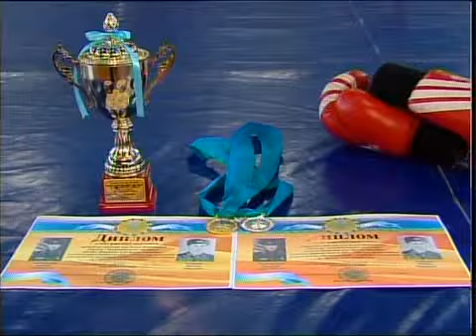каз_школа бокса.mp4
_Новости МТРК_